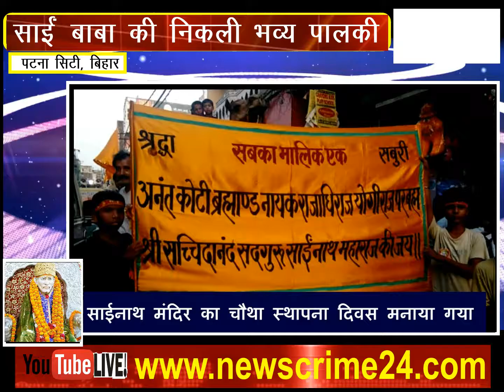श्रद्धा उल्लास के साथ निकाली साईं बाब की भव्य पालकी